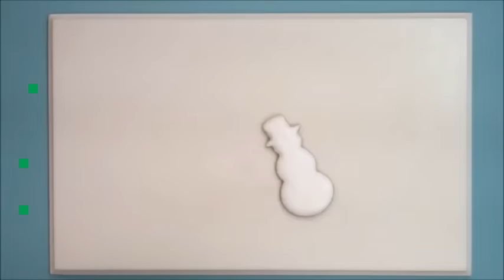Evil Cake Genius - Snowman & Christmas Tree Cookies!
Make Christmas cookies the Evil Cake Genius way... Awesome AND easy! Get a FREE snowman cookie cutter with this set!